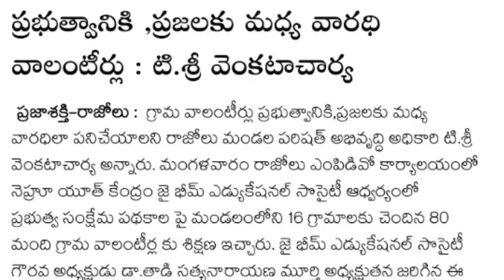వాలంటీర్లకు త్వరలో దిమ్మతిరిగే 5 రకాల శిక్షణలు 5 బాధ్యతలు ! ఆ బాధ్యతలు ఏంటో మీరే చూడండి !